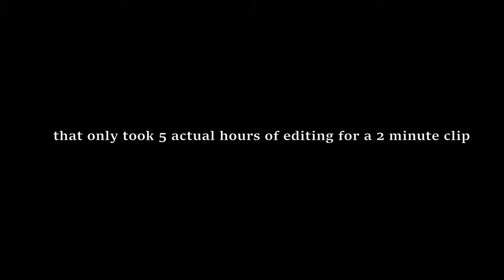The Sweatiest Driller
Music used in order:
Third District - Katana Zero
Low HP - Pokemon Black/White
Jubilife City (Night) - Pokemon Diamond/Pearl

im getting better at this editing thing arent I?